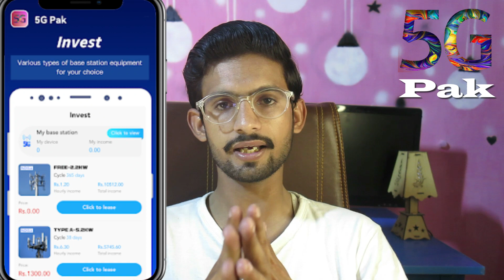5G Pak App withdrawal issue | 5G Pak Online Earning App Update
5G Pak App withdrawal issue | 5G Pak Online Earning App Update | 5G Pak App Update | 5G Pak

   *** Topics Cover ***
5g pak
5g pak earning app
5g pak real or fake
5g pak withdraw issues
5gpak withdraw problem solve
5g pak app without investment
New earning app,
5G Pak earning app real or fake
5gpak app review
5gpak earning app
today new earning app
enbwpro earning app
enbwpro real or fake
enbwpro online Earning App review
easy paisa jazzcash earning app today
new real online earning app 2023 free Earning app
New Online Earning App Withdrew live Proof
How to Earn Money funny
football app
New Online Earning App
How to Earn Money funny football app
Earn Money funny football app
funny Football Real or Fake
make money online
earn money online new
2023 online earning app
online paise kasie kamaye
make money online without investment make money online in Pakistan
online earning app today in Pakistan
new update today fiery 7

Regards
Hamza Rafiq